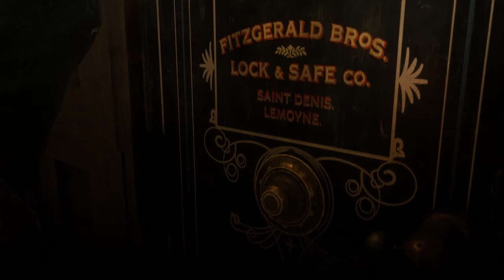Red Dead Redemption 2 - Chapter 3: Clemens Point [1440p 60fps | PC] - No Commentary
Chapter 3:
00:00:00 Intro
00:00:08 Beginning
00:00:49 The New South
00:30:10 The Course of True Love - I & II
00:39:58 The Course of True Love - III
00:50:42 American Distillation
01:11:14 Further Questions of Female Suffrage
01:23:14 An Honest Mistake
01:38:06 Advertising, the New American Art
01:55:36 Preaching Forgiveness as He Went
02:11:35 Magicians for Sport
02:29:08 Horse Flesh for Dinner
02:43:18 Sodom? Back to Gomorrah
03:06:55 The Fine Joys of Tobacco
03:29:00 Blessed are the Peacemakers
03:48:52 Friends in Very Low Places
04:01:13 A Short Walk in a Pretty Town
04:09:23 Blood Feuds, Ancient and Modern
04:21:13 The Battle of Shady Belle

Thanks for likes and subs, you re the best! 💪